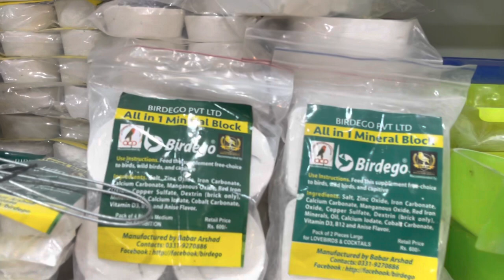Gujranwala birds market prices at JB birds shop 10 January 2023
Video me jo birds hain agr ksii bhai ko chaye ho to rabta kr skty hain ap 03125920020